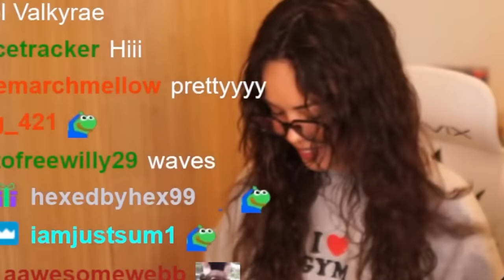Can We Reach 8000MR in HearthStone BG???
Get 1 month of Xbox Game Pass Ultimate for every Predator product!

frens: @Valkyrae @FoolishGamers @Ellum

00:00 - intro
01:00 - dynamic duo
02:43 - ellum ask for an un-banned request
03:20 - the climb to 8k start here
06:15 - ellum and foolish to the rescue
11:56 - rae is slowing losing it
14:05 - just 1 more win till 7k